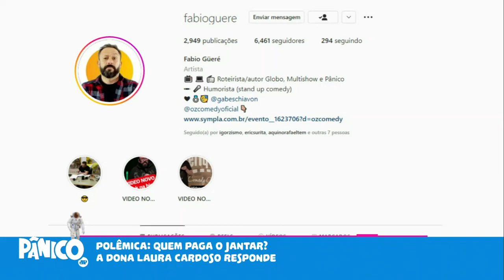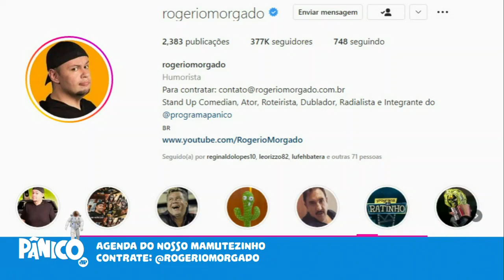LAURA CARDOSO VAI ENSINAR A CAIO CASTRO QUE NÃO SE PAGA UM JANTAR COM PÃO-PÃO, BEIJO-BEIJO?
Morgado faz sua imitação de Laura Cardoso para analisar a polêmica da semana sobre quem deve pagar o jantar no primeiro encontro, após a fala de Caio Castro criticando o fato de sempre bancar as saídas com as mulheres.